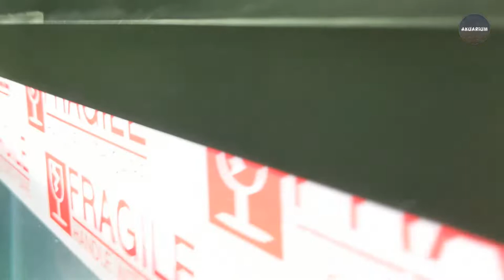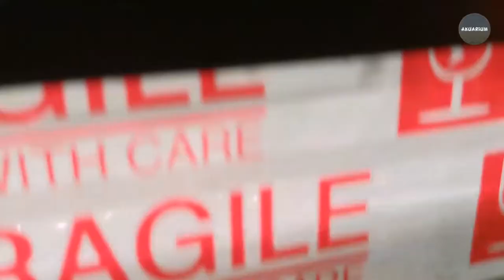Rumah Baru MGBB & Red Banjar